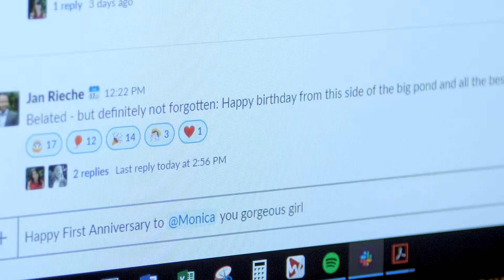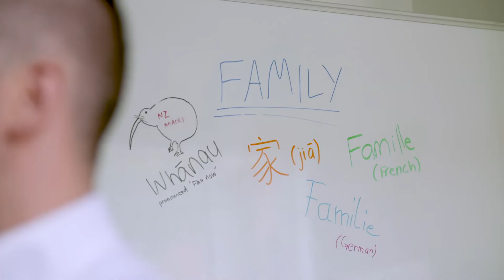Join Us | Polyglot Group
We're hiring! As Polyglot Group continues to grow globally, so too does our team. We see and celebrate creativity, diversity, and exceptional talent. Get to know our family and discover the perks of working for an organisation that believes in you.